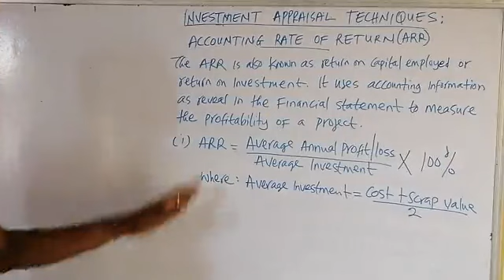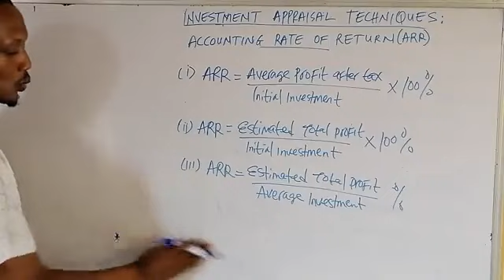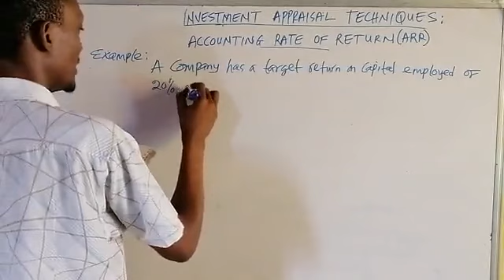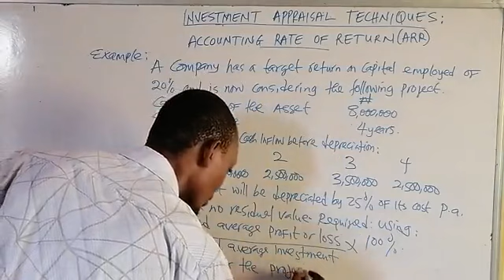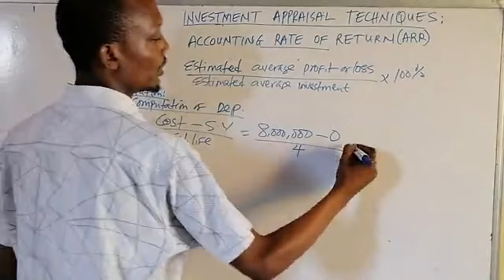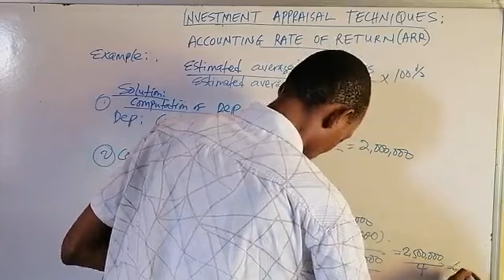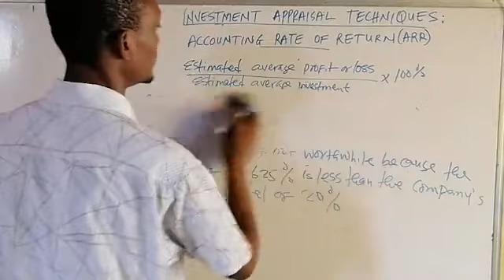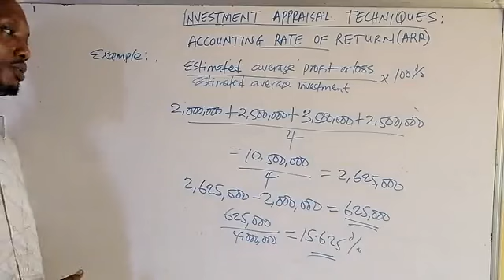Investment Appraisal Techniques- Accounting Rate of Return(ARR)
The Accounting Rate of Return as a traditional approach to investment appraisal, uses accounting information as revealed in the Financial Statement. It is also known as return on Capital employed, return on investment.